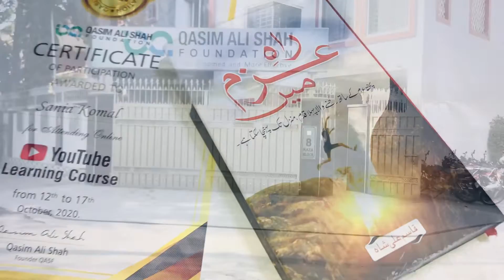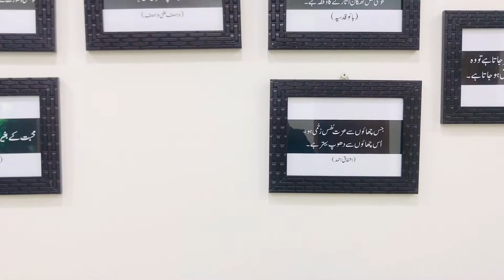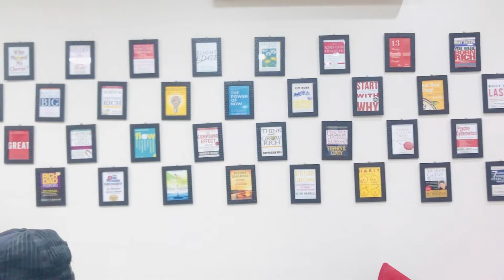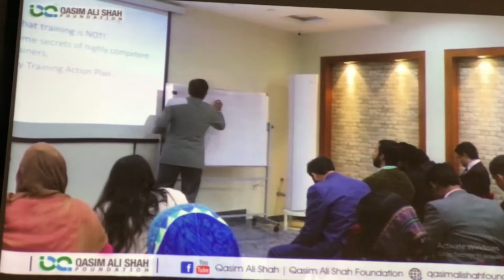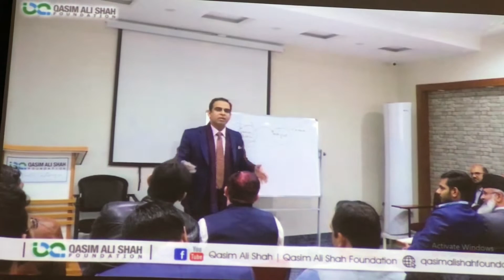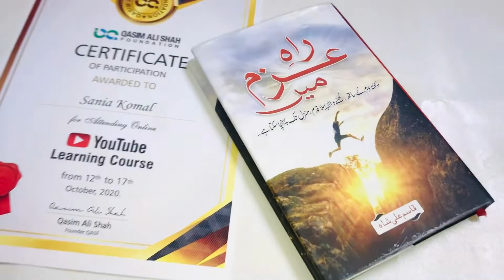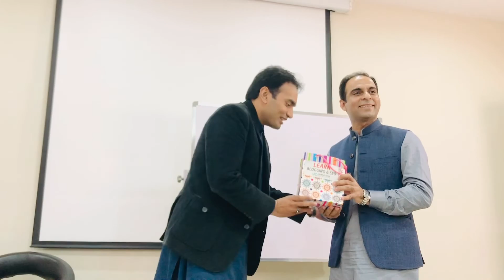A visit of Qasim Ali Shah Foundation | SK Foodlog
i Hope u r all Gud and Doing well.SK Foodlog is all about redefining 'cooking' for you...! it is the solution to that never ending problem of preparing high quality amazing and tasty food and curtailing the eating out habbits of your loved ones...with modernized and simple cooking methods.i will upload diffrent video of cooking, cerative ideas vlogs and many more...!
 Regards: Sania komal
Qasim Ali Shah is most famous inspirational personality of Pakistan and he started Qasim Ali Shah Foundation. In this YouTube Video i  visited the Qasim Ai Shah Foundation
If you wanted to know the benefits of Qasim Ali Shah Foundation to society then you must watch this complete video.Amazing Facts about Qasim Ali Shah Foundation & Qasim Ali Shah.This is a visit of Qasim Ali Shah Foundation and its building. Qasim Ali Shah describes the walls of his office and the theme behind it. To know about first inspiration of Qasim Ali Shah and his motivations, watch the video.